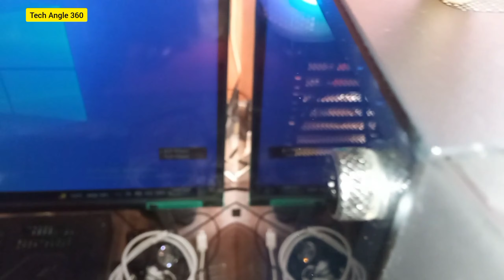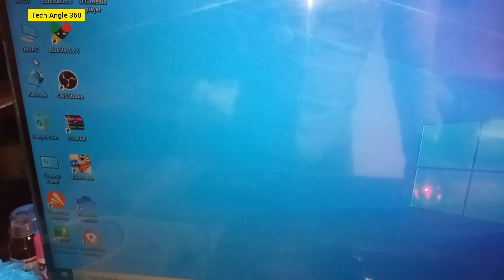My Custom Pc Build For YouTube And Gaming in 2021|Best Budget Pc for Youtuber| All in One💥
SSD 240 gb
Sata cable
Power supply
2Ram 4gb Ddr3
Processor i5 3570
Hdd 500gb

Hii, friends..
 I'm Neeraj ,
                         Welcome 🙏🙏 To our YouTube Channel Tech Angle 360,

Is Channel par Mobile, Computer, Apps, Review, Unboxing And Tech and Electronic, Gadgets And Repairing Se Releted Video Upload Aayegi.

MY GEARS 👇👇

👉 Ring light

I have Using these Apps for Shopping Cashback and Discount✌😄🥳🤑

🧐My Other Useful Video 🤗

3. Washing Machine CLEANING

4. Inshot Editing

👉 In This Video I told you... how to build a pc in budget with online market

GUY'S SUPPORT KARO YAAR🤗
❤LOVE YOU TECH ANGLE 360 FAMILY😍

 @Tech Angle 360
Tech Angle 360

I7 3770 build
Best CPU for RX 580
Gaming cpu price
Build your own PC
GTX 1050 PC build
I5-3570 GTX 1050 Ti
I5-3570 RX 580 bottleneck
I7-3770 FPS
Core i5-3570 RX 580
GTX 1050 Ti pc builds
Which GPU is best for i5 3570?
Is i5 desktop good for gaming?
Is a $500 gaming PC good?
I7-3770 FPS
Bottleneck calculator
Gaming cpu price
1050 Ti PC build
I7 3770 build
Is i5 3570 good for gaming?
Is an $800 PC good?
Is i5 3570 good for editing?
Desktop under 15,000
Best desktop PC under 15000
Gaming PC under 15000 with graphics card
Gaming PC under 15000 in India
Budget gaming PC build India 2020
12k PC build
Gaming PC under 15000 for GTA 5
gaming pc under 15,000 amazon
PC build under 20000
PC build under 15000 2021
Mini PC under 15,000
top 10 desktop under 15,000
Gaming PC under 15000 rupees
Best gaming PC build under 15000
Which Is best Gaming PC Under 15000 Rupees?
What is the best PC build under 15,000 rupees in 2022?
What is a good desktop PC under Rs. 15,000?
I want to build a new PC for gaming.
My budget is Rs. 15,000.
Which parts are
How can I build a computer under 15000?
Which is the best desktop Under 15000?
What's the normal budget for gaming PC build 2022?
Best gaming PC build 2021
Budget gaming PC philippines 2020
Cheap gaming PC under $100
Best PC build under 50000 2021
Gaming pc under 50,000 Amazon
Gaming PC parts list
PC builder
Best gaming PC under 50000 in India 2021 Intel
Pre-built computer companies
ASUS ROG Strix GL10DH
Budget AMD gaming PC
Best budget PC build 2021 India
Budget gaming PC build 2021
Budget gaming PC philippines 2021
Budget PC build India
Is it really cheaper to build your own PC?
Can you custom build a PC?
Is it better to custom build a PC?